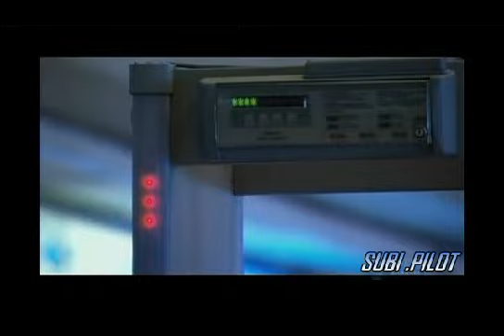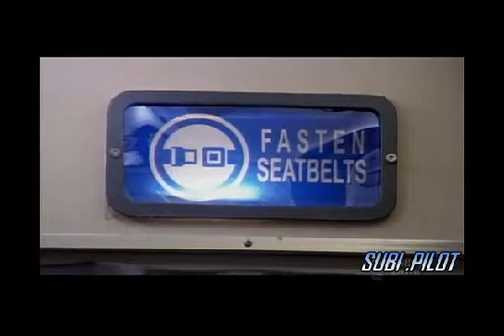Bomb On Board Part 1 - Air Crash Investigation Mayday ( SUBI .PILOT ).avi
Bomb On Board Part 1 - Air Crash Investigation Mayday ( SUBI .PILOT )